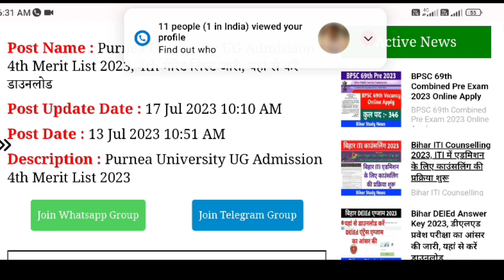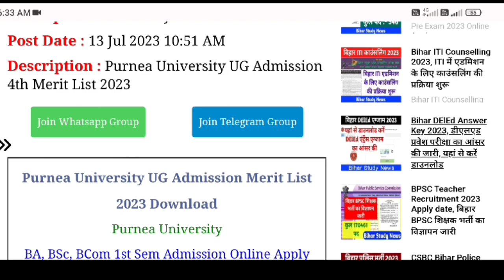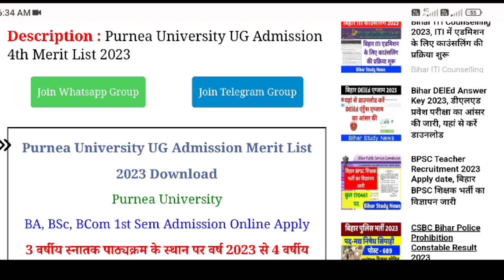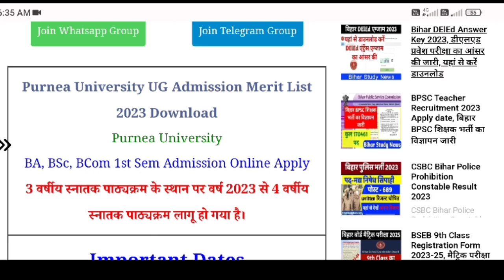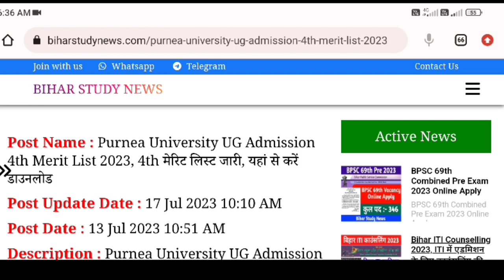Purnea University Ba Part 1 4th Merit List Check Kare | जिनका नाम नहीं आया है 4th List वह क्या करें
Teg:
Purnea University Update
Purnea University Update Today
Purnea University Today Update
Purnea University admission merit list
Purnea University admission 2023 merit list
Purnea University UG admission 2023 merit list
Purnea University UG part 1 admission first merit list kaise check kare
Purnea University admission process 2023
Purnea University admission document
Purnea University UG part 1 3rd merit list kaise dhake